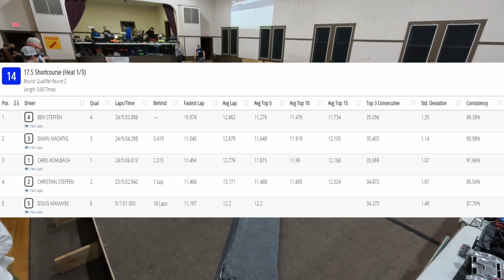S1W7 Q2 14 Short Course Truck 1 of 3